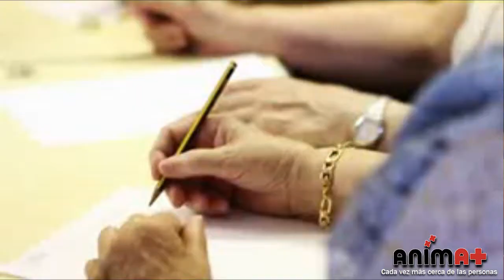Recursos de Cruz Roja para personas mayores y dependientes